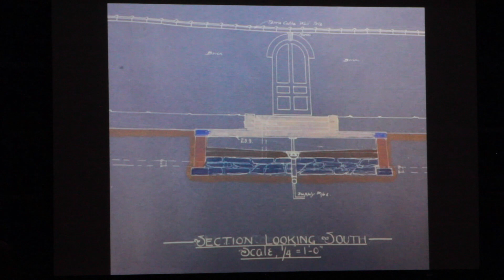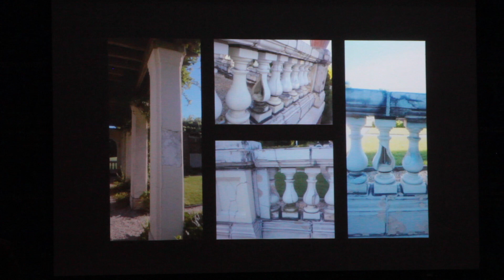Preserving the Architectural Garden - Part 1 - Opening Remarks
Opening remarks by Leon Botstein, president of Bard College, at panel discussion on "The Architectural Garden: Challenges of Preserving Formal Structures in the Landscape," on September 22, 2018, at Bard College, Annandale-on-Hudson, NY.  With introduction of speakers by James Brayton Hall, president and CEO of the Garden Conservancy. Full panel discussion is in 5 parts; this piece is 17:17 minutes long.